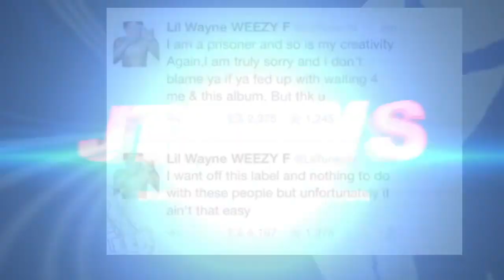Rick Ross DISRESPECTS Big Meech in DESPERATE MOVE to Sell Albums, Meek Mill OUTSELLS His BOSS